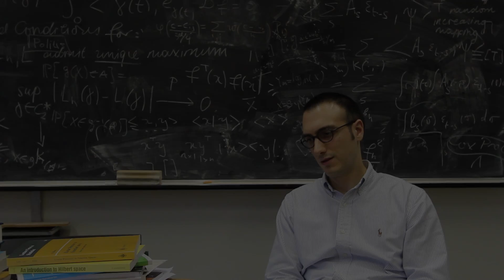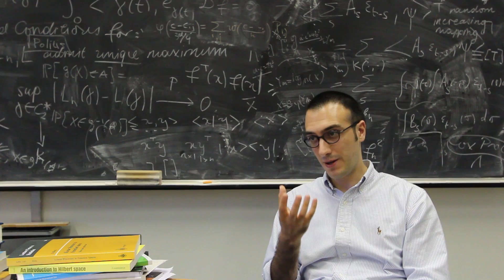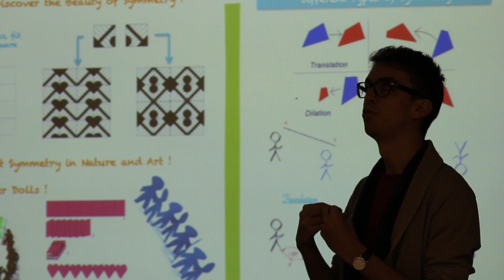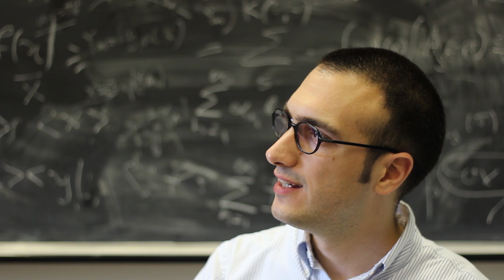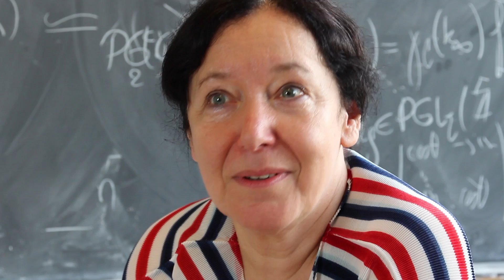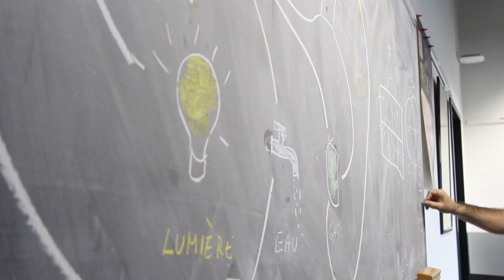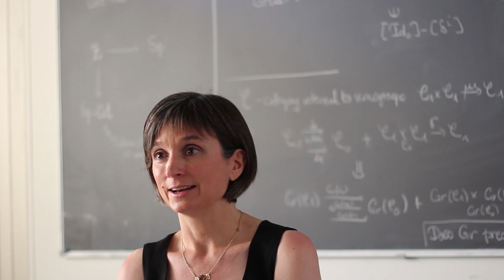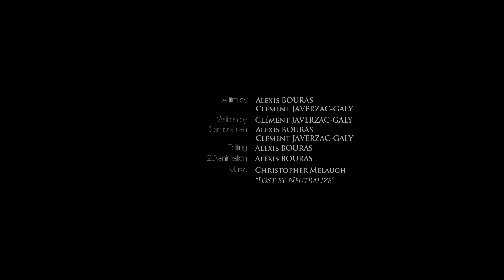EPFL Mathematics Students in South Africa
Mathematics students from EPFL took the initiative of creating fun maths workshops for kids. This summer, they are touring in South African schools!

Des étudiants de l'EPFL ont pris l'initiative de créer des ateliers de maths ludiques pour les enfants. Cet été, c'est dans des écoles en Afrique du Sud qu'ils partent les présenter! En savoir plus